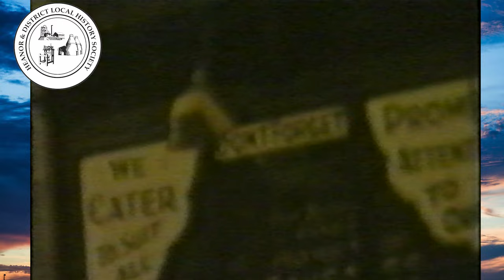The 2006 closure of Poynters Butchers shop in Heanor.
A local television news report on the closure of the popular and loved high street, family run, Poynters Butchers shop in Heanor after 80 years of trading.